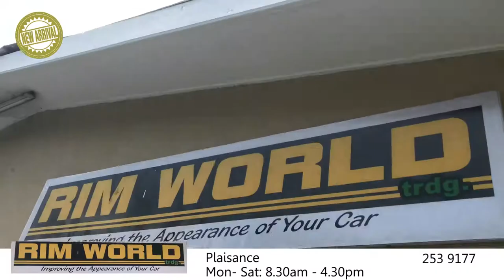RIM WORLD / Promo Seybusiness - Online Business Directory in Seychelles